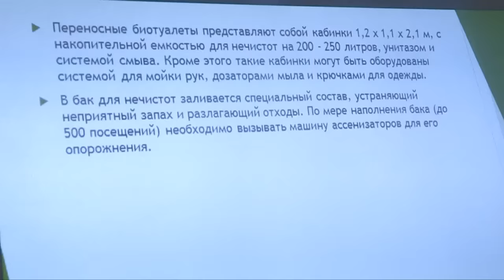10 лучших стартапов выбрали в Шымкенте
80 участников конкурса инноваций innovation 2016 подали заявки и рассказали жюри о преимуществах своих стартапов. Больше всего заявок было принято по проектам в области  it-  технологий, промышленности и связи. Из 80, строгое жюри,  выбрало 20 лучших стартаперов. Правда, в финале только 10 участников получат начальный капитал на развитие своего бизнеса.